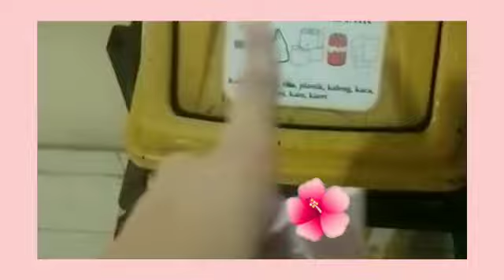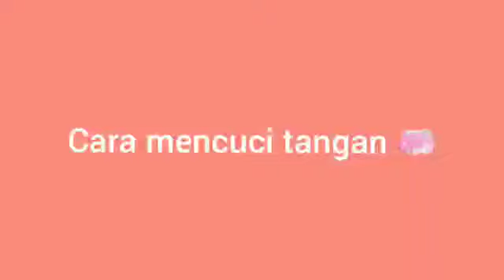CARA PAKAI MASKER DAN MENCUCI TANGAN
Tugas ujian Praktek PLH
SMP IT ARAFAH,  Rubby Rasy 9.4
"CARA MEMAKAI MASKER DAN MENCUCI TANGAN YG BENAR"